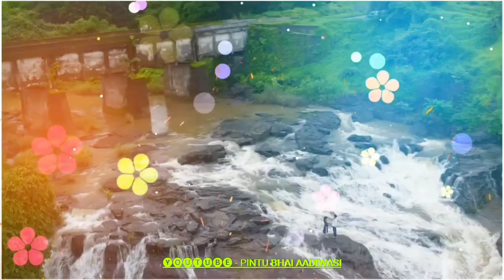Ye G Ye Pori 👩‍🦰Javal Ye / ये ग ये पोरी 🙍‍♀️जवळ ये || New Gavthi Stutus ✨️